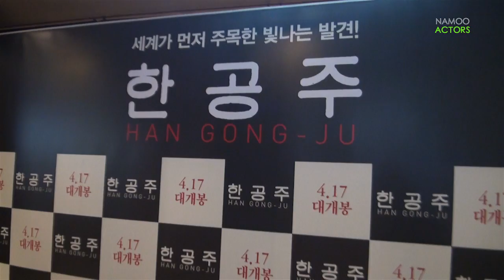[천우희] 한공주 VIP 시사회 현장 비하인드 스토리!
지난 4월 7일 진행되었던 한공주 VIP 시사회!
그 비하인드 스토리와 함께 나무 여배우들의 응원 영상까지!

4월 17일에 개봉하는 영화 '한공주' 많은 기대와 관심 부탁드립니다!

# HAN GONG JU (NAMOOACTORS)
# CHUN WOO HEE